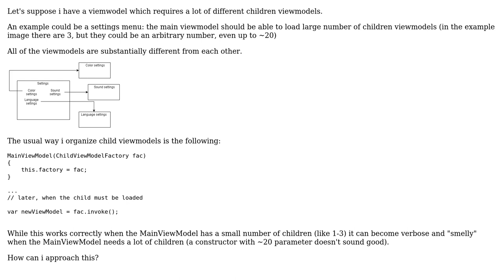Software Engineering: How can i handle many children viewmodels in MVVM?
With thanks & praise to God, and with thanks to the many people who have made this project possible! You are responsible for your own actions.